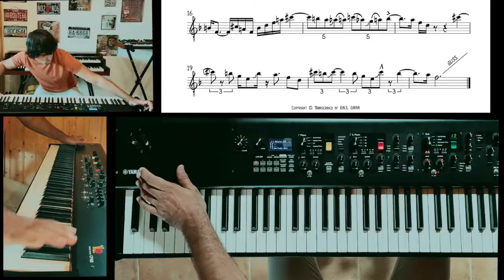Funky ABBA Sax Transcription - Karl-Martin Almqvist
First time I heard this solo I was fascinated. Incredible improvisation by Swedish saxophonist @karlmartinalmqvist. I like it even more after transcribing it 😃. This solo was recorded on the song "Summer Night City" for the album "Funky ABBA" by artist @nilslandgrenfunkunit. 😍